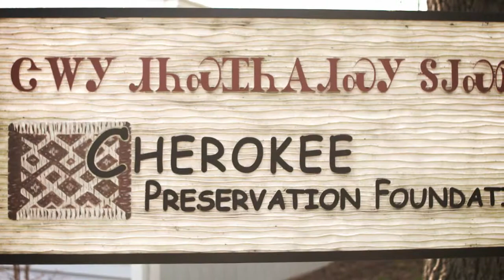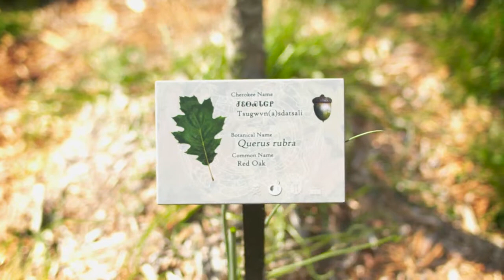The Cherokee Preservation Foundation - Our Story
Learn how the Cherokee Preservation Foundation is working to improve the quality of life for the Eastern Band of Cherokee Indians, and communities across Western North Carolina, and then visit us